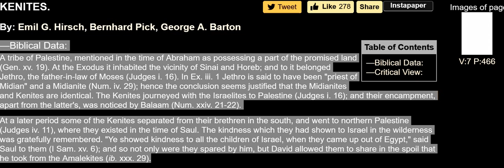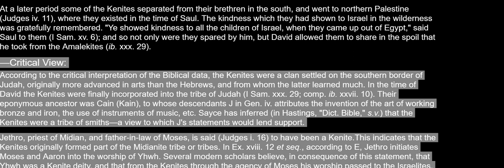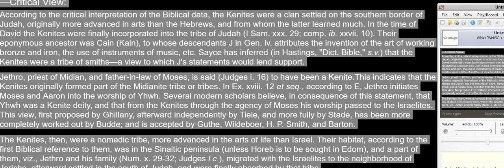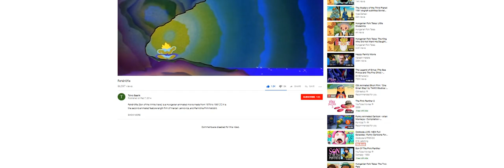Kenites intermingle with Judah